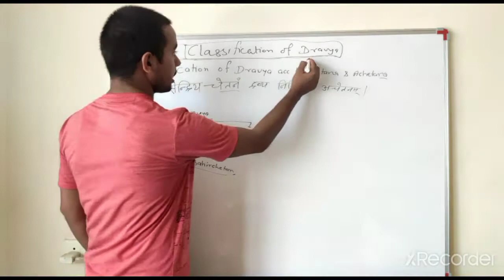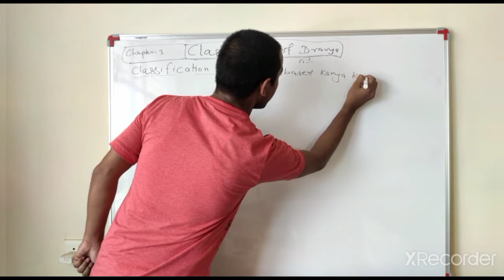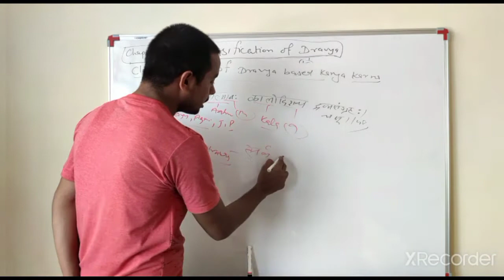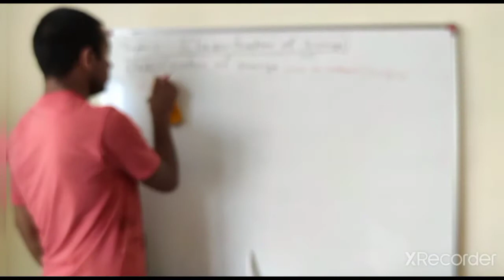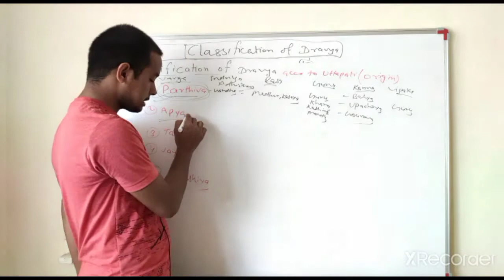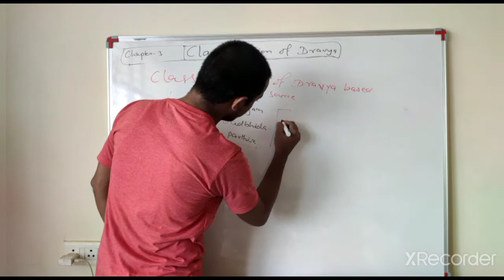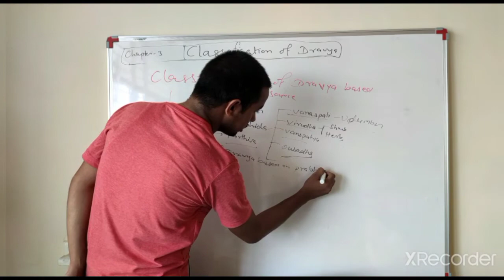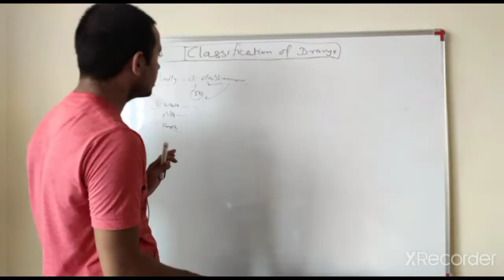Classification of Dravaya, DravayaGuna,Bams 2nd year, By-Dr Dibakar Ray